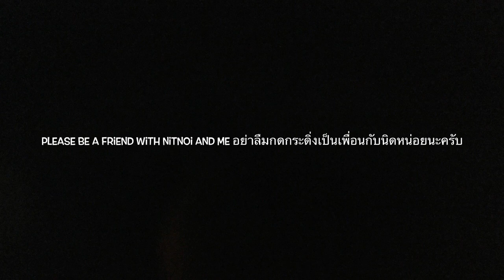What’s cute Dog Doing When at home alone( Running for love?)น้องหมาอยู่เฝ้าบ้านมาดูสิว่าจะทำอะไร?